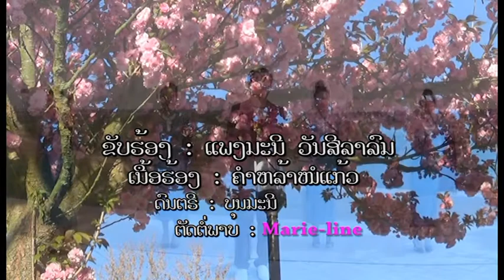ອົ່ງຕົ່ງ VERSION KARAOKE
ເນື້ອຣ້ອງ&ທຳນອງ: ອ.ຈ.ຄຳຫຼ້າ ໜໍ່ແກ້ວ
ນັກຣ້ອງຕົ້ນສະບັບ:ຄຳຕຸ່ນ ວົງສະນິດ
ດົນຕຣີ:ບຸນມະນີ
ຕັດຕໍ່ພາບ: Marie-line
ສເນີໂດຍລາວເຊໂດນ